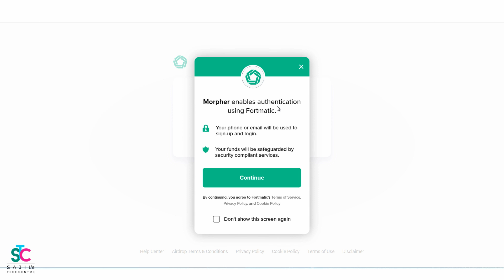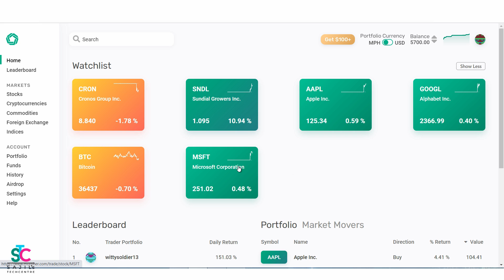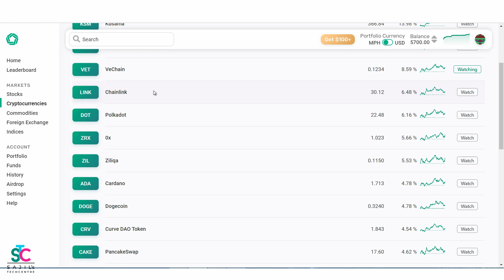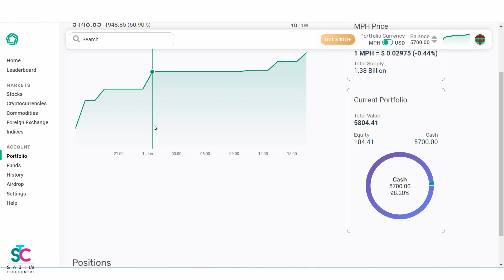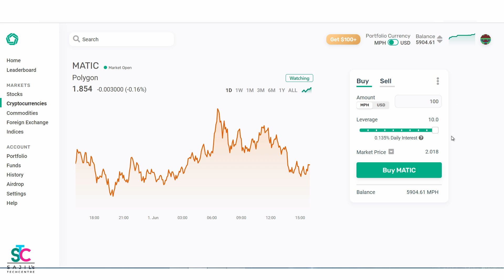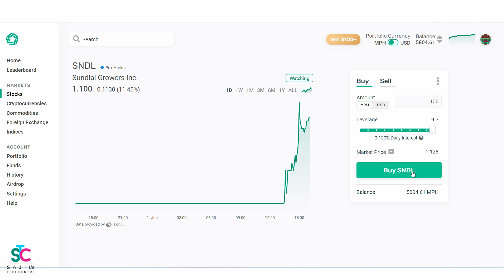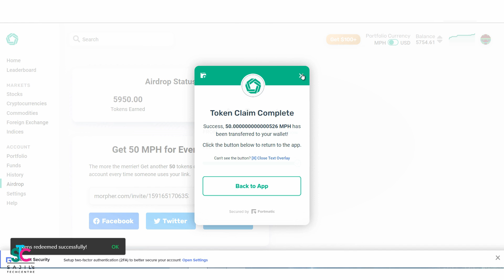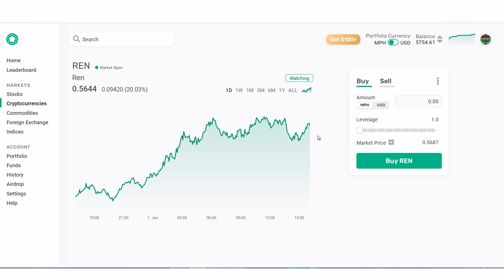Free ആയി കിട്ടുന്ന Morpher Tokens | Apple Google Stocks എങ്ങനെ Invest ചെയ്തു ട്രേഡ് ചെയ്യാം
A couple of days ago, I have created a video related to free Morpher airdrop. So this is the part 2 video and in this video, I am discussing how to invest the free token that we earned from the airdrop. You can invest in apple, google stocks, commodities like gold and silver, invest in cryptocurrency, etc. You can multiply the Morpher tokens by brilliantly investing in the above-mentioned materials. In the next part, I am going to show you, how to invest a small amount in Morpher and withdraw our collected balance.

Professional and Affordable Mic
Tripod Amazon Basics 50-Inch
HP Laptop i3 for Online or Freelancing jobs
Dell Laptop i3 for Online or Freelancing jobs
HP 14 8th Gen Intel Core i5 Freelancing/video editing/graphic design
HP 14 7th Gen Intel Core i3 Processor